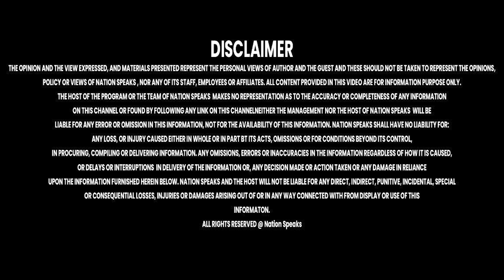अपंग बच्ची के लिए मसीहा बने विक्रमादित्य | Vikramadityasingh | Nation Speaks | Shimla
अपंग बच्ची के लिए मसीहा बने विक्रमादित्य himachal latest news
Nation Speaks